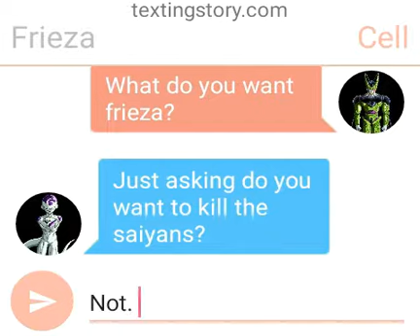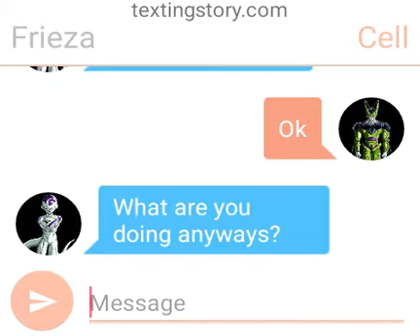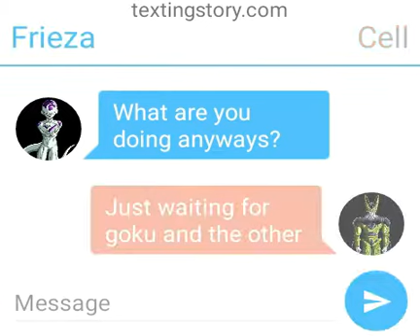Frieza and Cell.